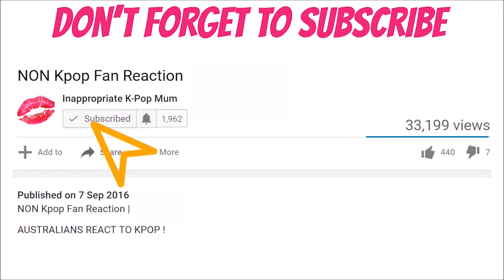BAEKHYUN UN Village REACTION